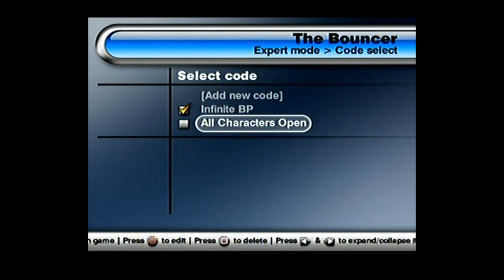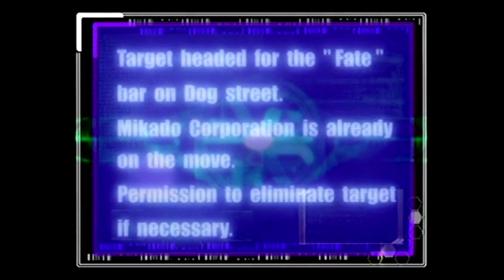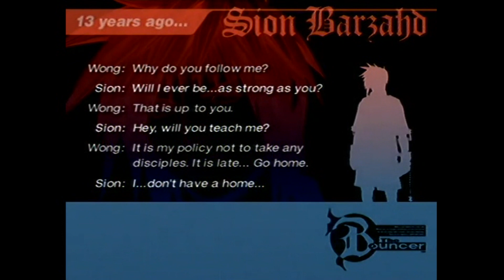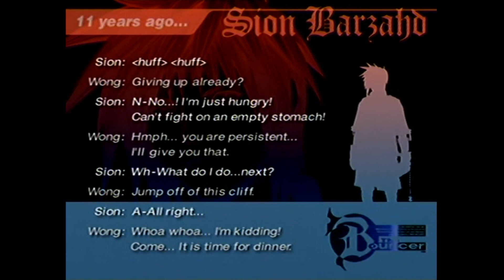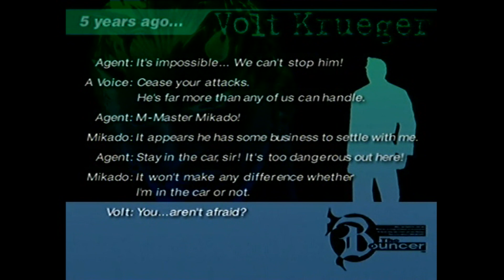The Bouncer One Level Playthrough using the Ps2 Action Replay Max 50k :D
This is a one-level playthrough using the Ps2's Action Replay Max 50,000 cheat codes to give me various cheats. Therefore in proper 90's style TV sound playthrough, I finally play this game again using the Action Replay Max 50,000 cheat codes for Ps2 :D

or

Hopefully, after viewing this cheat disc in action, it will convince you it's worth buying just to complete this game or any other Ps2 game :D

Links:

1: This is a games list for the Action Replay Max 50,000 cheat codes:

2: As above shows the Action Replay Max 50,000 cheat codes in action: